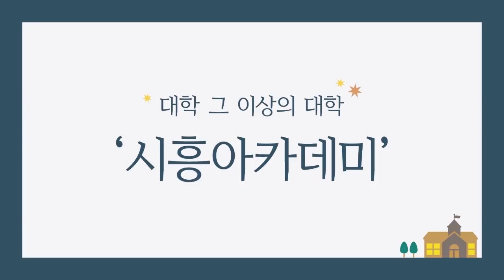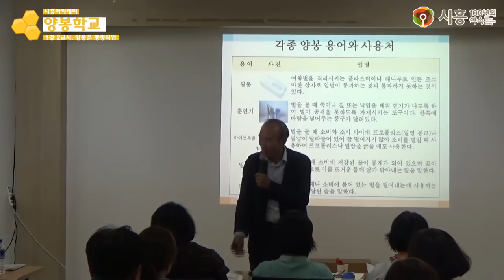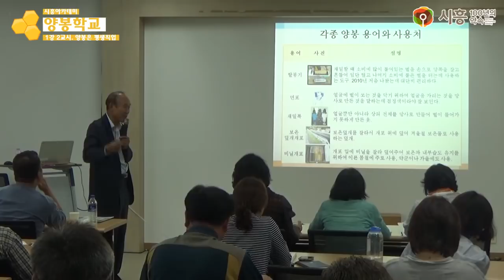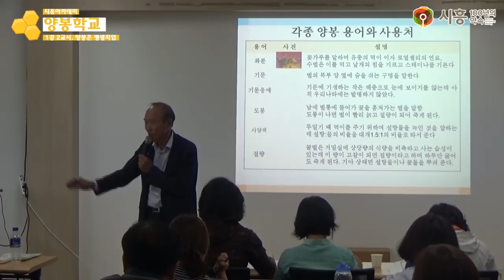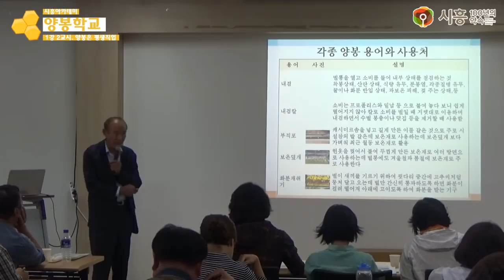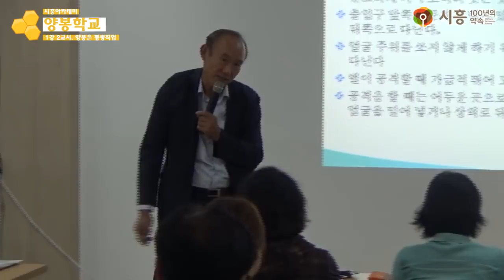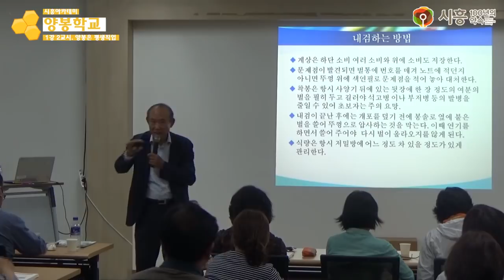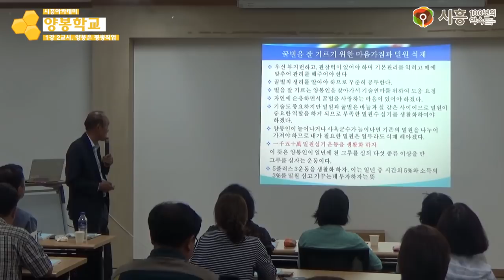[시흥아카데미] 양봉학교2기 1강2교시 「양봉은 평생직업」 - 조상균((前) 한국양봉농협 조합장)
[시흥아카데미] 양봉학교 2기 1강 2교시 「양봉은 평생직업」 - 조상균((前) 한국양봉농협 조합장)

내 용 : 양봉은 평생직업

강 사 : 조상균 / (前) 한국양봉농협 조합장

촬영일시 : 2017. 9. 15 (금)

■ 학교장 : 조상균 / (前) 한국양봉농협 조합장

■ 촬영 : 권유주

■ 편집 : 권유주

■ 제작 : 시흥시